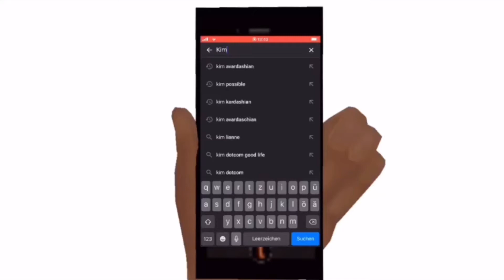Avakin life| edit 🤞🏻🤞🏼🤞🏽🤞🏾🤞🏿